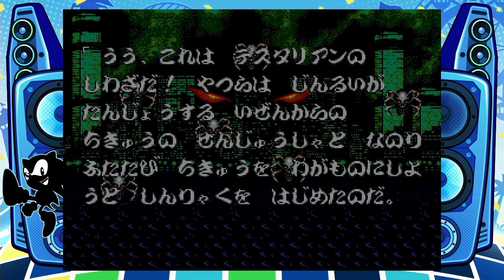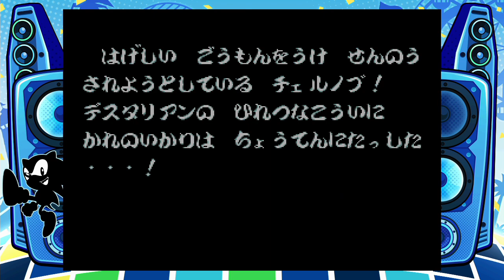メガドライブミニ2 チェルノブ